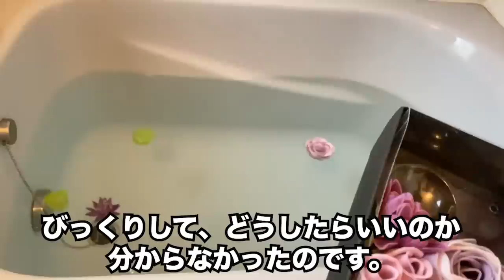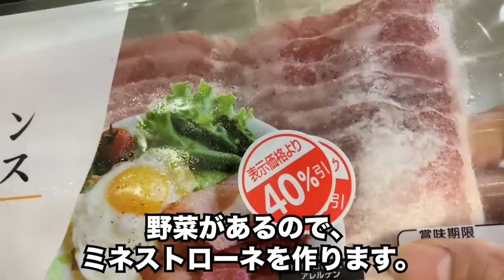【60代一人暮らし】やる気のない休日/腰が痛い/朝風呂/ミネストローネ/魚肉ソーセージ炒め 【料理vlog】#88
60代一人暮らし女性のやる気のない休日/腰が痛い/朝風呂/ミネストローネ/魚肉ソーセージ炒め

英語字幕等もいれるようにしました。字幕が不要な方は画面右下の、字幕ボタンを押して字幕を消して頂ければと思います。設定が分からず、お手数をおかけします。
〇私のプロフィール
簡単な自己紹介です
・千葉（日本）で、家賃 40,000円の賃貸住宅で1人暮らし
・現在は腰痛で休職中の無職です
・特別支給の老齢厚生年金（報酬比例）は60歳から受給
・およそ20年前に夫と離婚
・子ども達はすでに独立
・2022年5月からYouTubeに挑戦中
・趣味は特にありません

〇ご挨拶
60代一人暮らしの方がYouTubeを投稿するのを見て、私もやってみようと思いました。まだまだ不慣れでお見苦しい点が多々あるかと思いますが、できるだけリアルタイムで身近な情報を投稿していきます。
60代で現在一人暮らしの私。60年も生きているといろいろありますよね。皆さまもきっとそのような波乱万丈な人生を歩んできてると思います。ぜひコメントなどでシェアして頂いて皆さんとやりとりが出来たら嬉しいです。